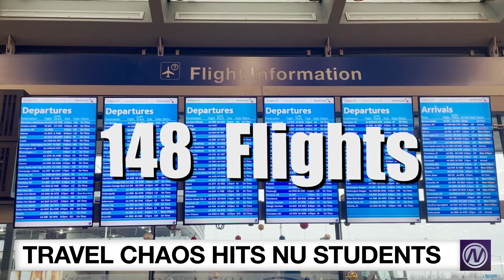Omicron variant, weather complicates students' return to campus